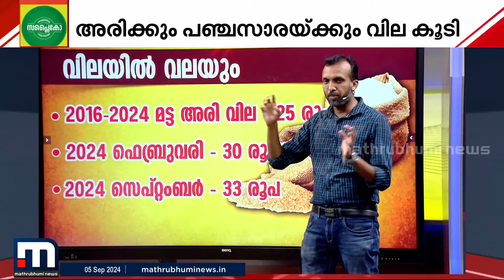വിപണിയിൽ വില തോന്നും പടി; ഓണത്തിന് മലയാളിയുടെ പോക്കറ്റ് കീറും; വിചിത്ര ന്യായവുമായി മന്ത്രി | Onam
പച്ചക്കറിക്കും പലവ്യഞ്ജനത്തിനും തീവെട്ടികൊള്ള.. ഇടപെടേണ്ട സർക്കാർ ഓണക്കൊള്ള നേരത്തെ തുടങ്ങി. സബ്സിഡി അരിക്കും പഞ്ചസാരയ്ക്കും വിലകൂട്ടി

മാറുന്ന ലോകത്ത് കൂടുതൽ മാറ്റങ്ങളോടെ. പുതിയ വേഗത്തിൽ. പുതിയ ലുക്കിൽ.
മാതൃഭൂമി ന്യൂസ്.

Happy viewing!